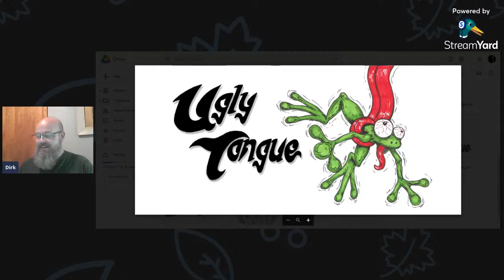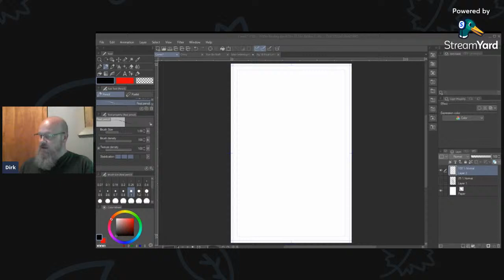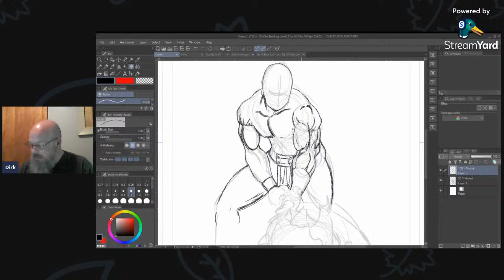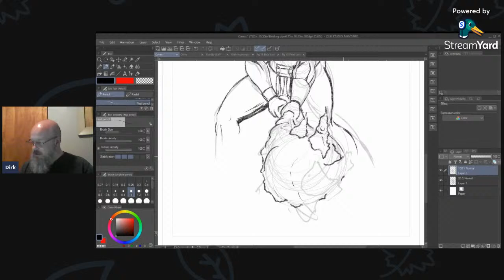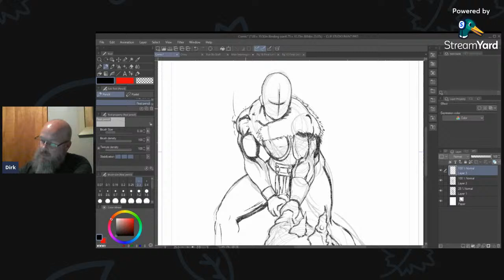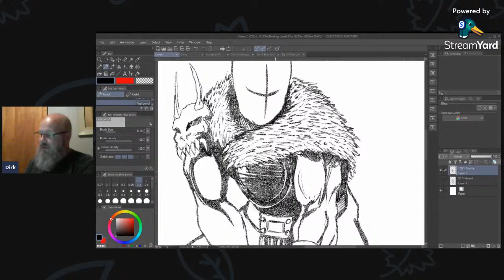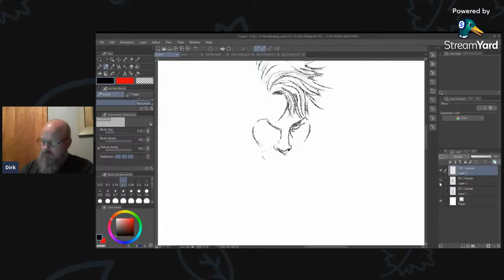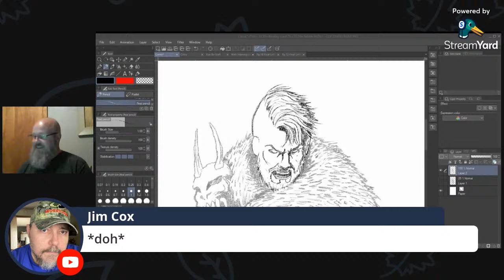Ep. VI: Dirk's Drawstream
Murph cannot join us tonight because he is under the weather. So Dirk will be drawing live. Join in the chat and hang out.